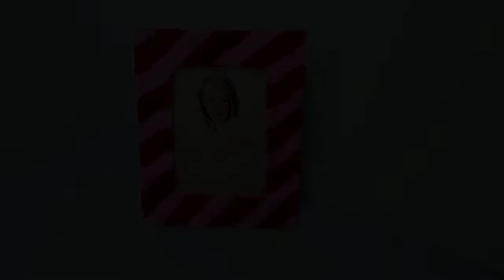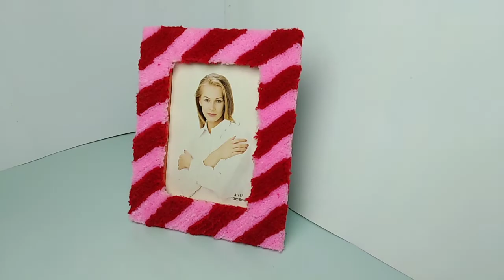PHOTO FRAME Idea | How to Make Photo Frame using Woolen Yarn and Cardboard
Hey guys this video is for everyone i show this video Amazing Woolen Yarn and Cardboard Craft

You need some Woolen Yarn and Cardboard .

Do you know PHOTO FRAME Idea | How to Make Photo Frame using Woolen Yarn and Cardboard | With Simple Woolen Yarn and Cardboard life hacks ... it's really amazing Craft ideas .and this is the best PHOTO FRAME with Woolen Yarn and Cardboard . and it's Simple PHOTO FRAME . its an easy and mess free

art project with out glue. just Woolen Yarn and Cardboard Craft compilation. Anyone can do this experiments with Woolen Yarn and Cardboard also your kids can make it easily.

videos